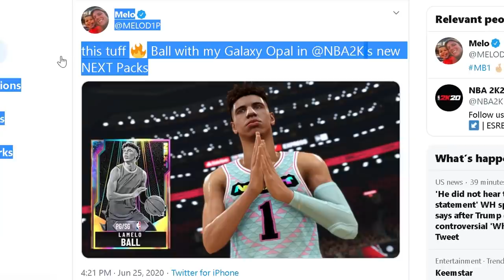NBA 2K... YOU GOT TO BE KIDDING...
I'm hoping with a new year and new console generation, NBA 2K21 isn't going to face the exact same problem the last few 2K's did...